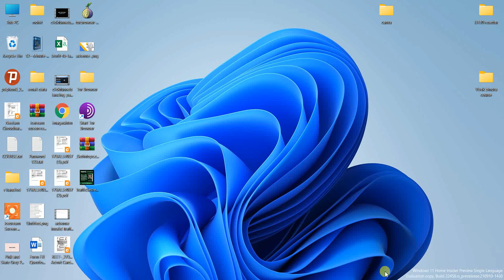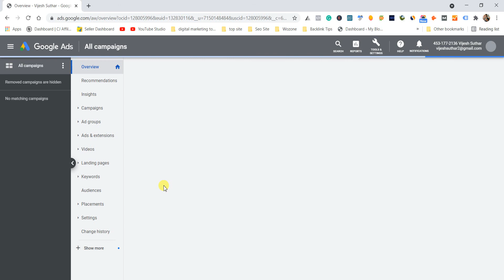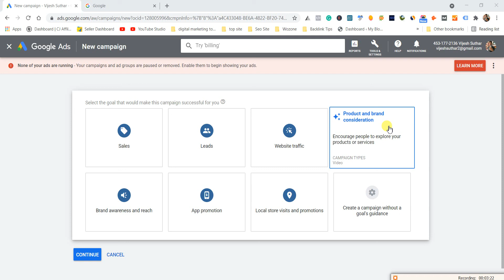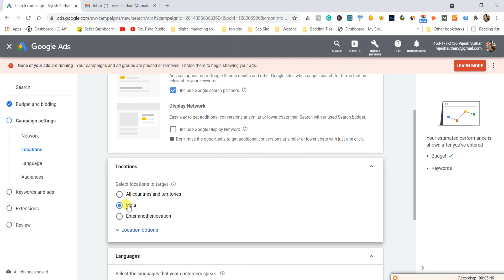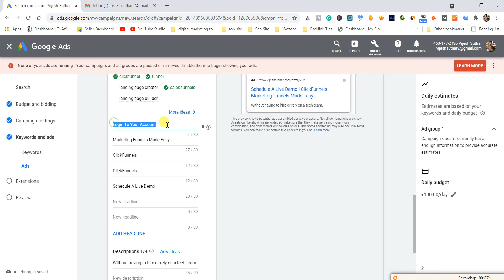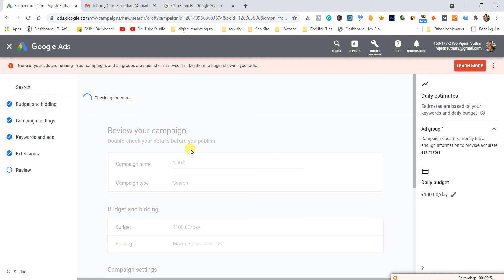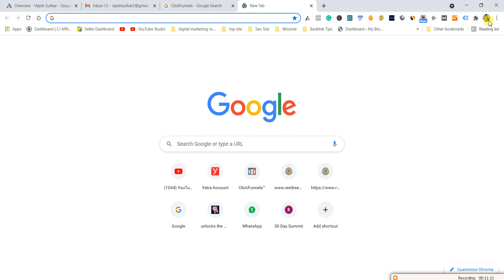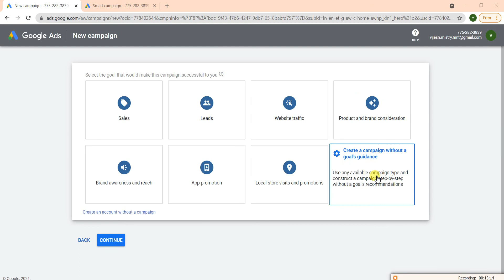Google Ads Account Kaise Banaye - Google Ads Course - Google Ads Create in Hindi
hum kaise ads banaye simple eske bare me mene bataya hai next video  me full course launga.

google ads 2000 credit kaise use kare,